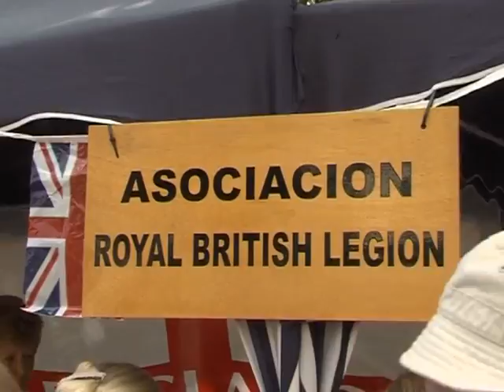DÍA DEL RESIDENTE EXTRANJERO